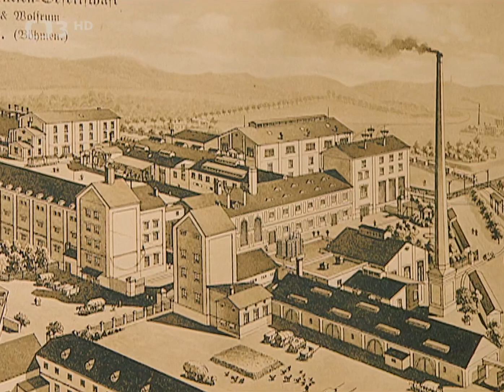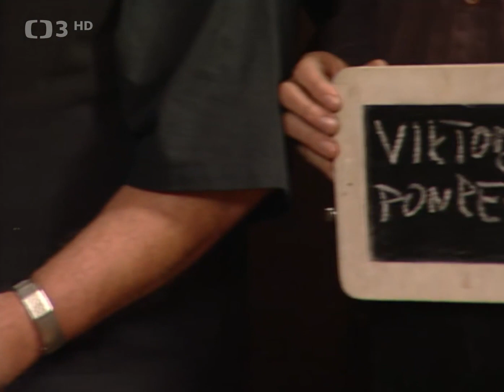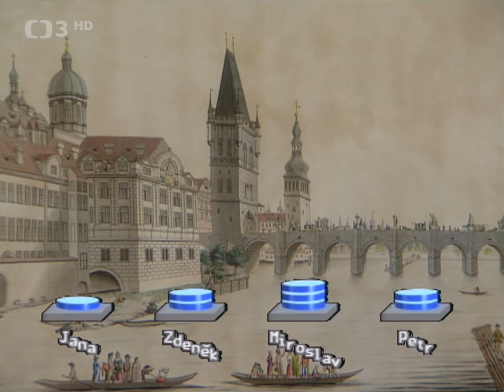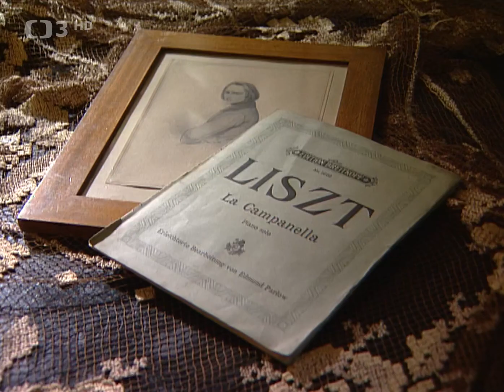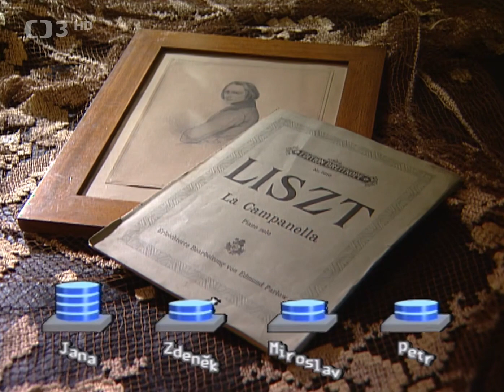O poklad Anežky České — zámek Velké Březno (2003)